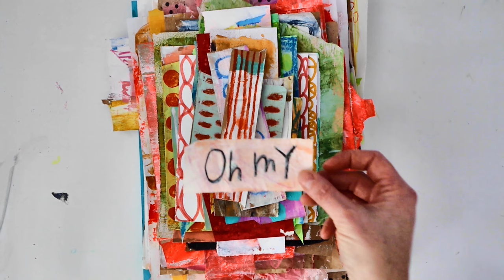Collage Paper Flip Through!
Hi friends!  Popping in with a surprise "shorty" video today!  This is a quick little flip through of some of the collage papers I made in a recent session. All set to a jaunty tune that made me CRACK UP!   There's nothing like a fresh batch of collage paper to re-energize you creatively. As you'll see, some of these papers have already been cut into for projects.  Oh my!